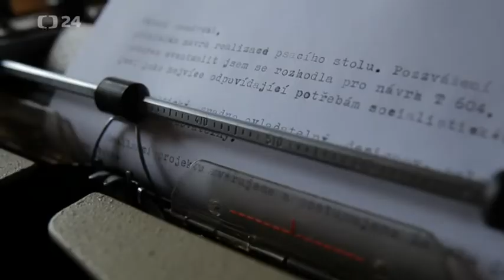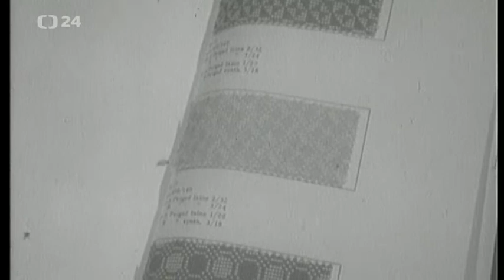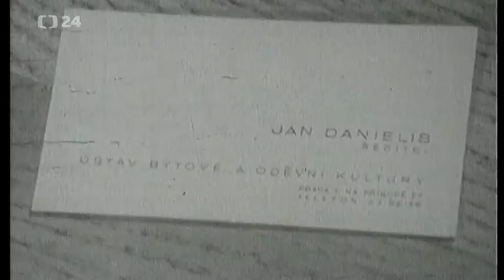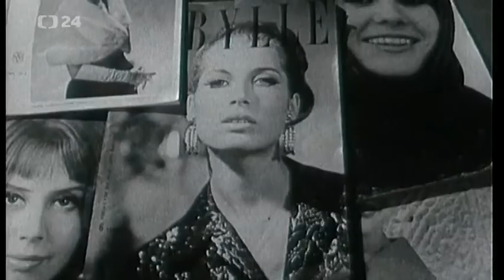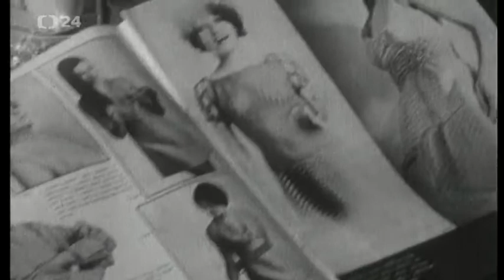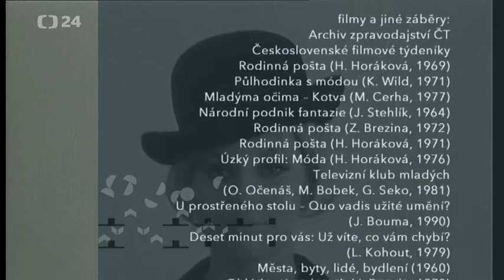Retro 143 - ÚBOK